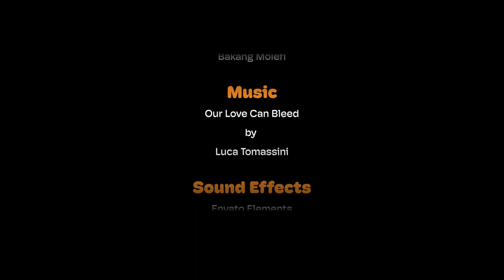Territorial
Fly'o discovers and enjoys a beautiful evening scenery. The meander turns into an adventurous interaction but the flower has different intentions in petals.

Created in ;
Cinema 4D + Redshift
Maya Autodesk
After Effects,
& Illustrator